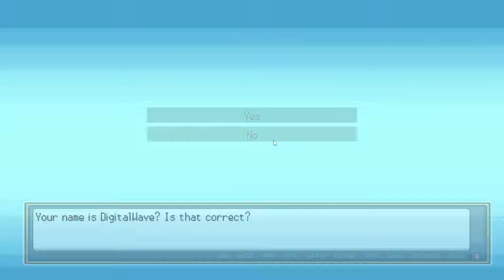Ever wanted to date a member of Team Rocket? Snaggemon A Grunt Dating Sim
Have you ever wondered what it would be like to date a member of Team Rocket? In "Snaggemon A Grunt Dating Sim," you get the chance to romance the bad guys who are just like the infamous villains from Pokémon! In this video, titled "Ever wanted to date a member of Team Rocket? Snaggemon A Grunt Dating Sim," we'll dive deep into this unique visual novel that puts a romantic twist on the world of Pokémon-inspired characters.

As you navigate through the Snaggemon universe, you'll encounter members of Team Golde, who are not too different from the classic Team Rocket. Whether you're a fan of otome games, visual novels, or the Pokémon franchise, this dating sim offers an exciting and unconventional experience. Get ready to meet some yandere characters and see if you can survive dating these notorious grunts!

We'll explore the various routes and choices in Snaggemon A Grunt Dating Sim, uncovering the hidden personalities behind the tough exteriors of these characters. With elements of yandere romance, this game promises a thrilling adventure filled with twists, turns, and plenty of surprises.

If you're into Pokémon fan games, yandere visual novels, or simply curious about what it's like to date the bad guys, Snaggemon A Grunt Dating Sim is the game for you.

🔥 *Welcome to the official YouTube channel of Digital Wave* 🔥

Dive into the world of Digital Wave, where gaming isn't just an activity, it's an epic journey. This is the ultimate destination for fans of Pokémon, Digimon, and Yu-Gi-Oh! Whether you’re here to explore new realms, uncover hidden treasures, or engage in intense duels with legendary creatures, we’ve got it all.
➡️ Join me as we navigate through the enchanting worlds of Pokémon, where every corner hides a new battle and a new friend. Step into the digital dimensions of Digimon, where strategic battles redefine what it means to evolve and conquer. Or draw your deck in the thrilling strategic universe of Yu-Gi-Oh!, where every card play could lead to glorious victory or stunning defeat.

From action-packed gameplay and deep dives into game mechanics to explorations of the lore, Digital Wave is your frontline update on what's hot and happening in the worlds of your favorite games.
➡️ Here, every video is a chance to see epic battles, learn strategic gameplay, and participate in challenges and giveaways. Get insights into your favorite games, tips on mastering them, and a community that shares your passion for gaming.
Don't just watch games, experience them with a community that loves gaming as much as you do. Let’s level up together in the Digital Wave community. It's time to unleash the power of gaming.

📲 Let’s Connect!

X (Twitter) ➡️ DigitalMedia03